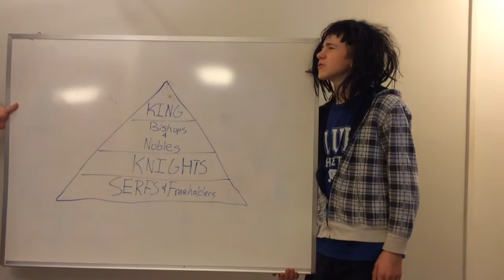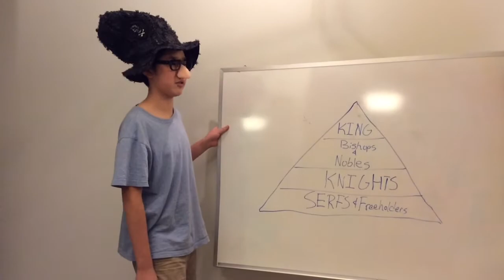Ask Es #1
Ask Elderly Senior #1 is finally here!!